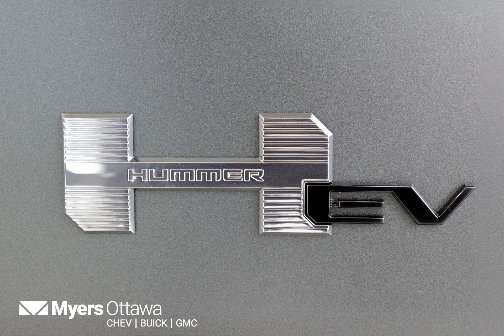The first GMC Hummer EV SUV 🔋 has landed in Ottawa ?! 😱🔥 | Myers Ottawa GM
Our first GMC Hummer EV is HERE at Myers Ottawa Chevrolet Buick GMC 🔥😍🔥

WOW. It looks amazing 🤩💪